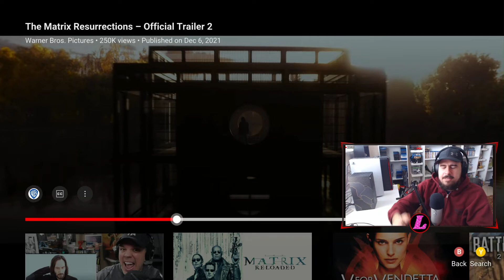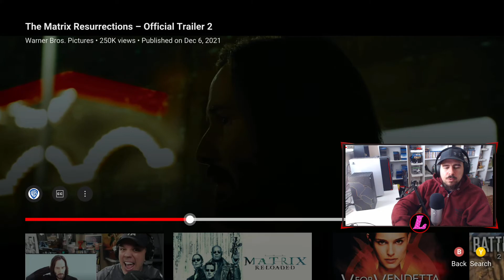The Matrix Resurrections Trailer 2 REACTION 😱 *IM HYPED*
PSN: LexxExpress
Xbox: Lexx Express